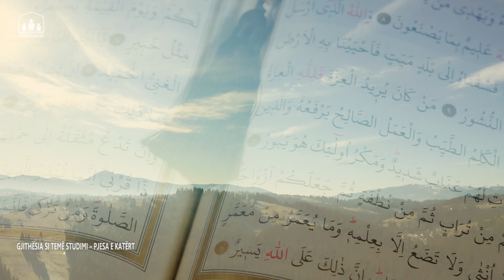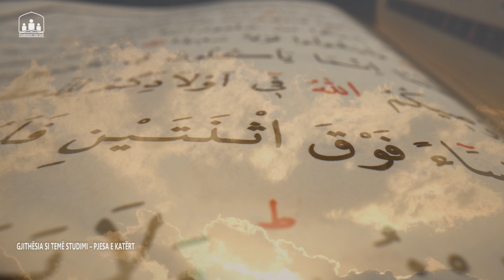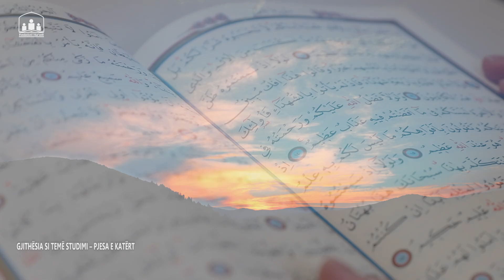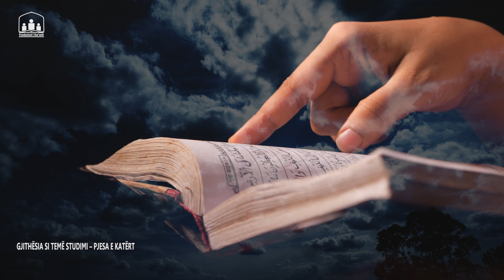Gjithësia si temë studimi – pjesa e katërt